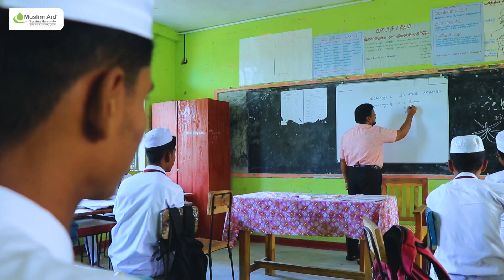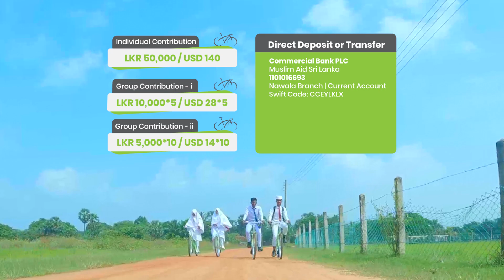Help make the Educational Dreams of Poor and Vulnerable Students come true.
Join Hands with Muslim Aid to provide Bicycles to Poor and Vulnerable Students and help make their Educational Dreams come true!

You can make your generous contribution by directly depositing or transferring to one of our bank accounts mentioned in the video.